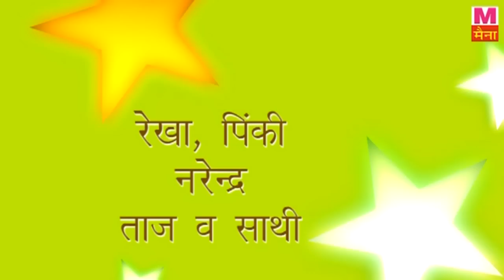Haryanvi Natak : Andi Mistri | Rammehar Randa | Haryanvi Comedy | Funny Video | Sonotek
Artist - Ram Mehar randa, Rajesh Thukral, Naresh Narsi, Lamba, Billu Chaudhary, Rekha, Narender, Taj
Singer - Ram Mehar Randa, Sajjan Singh
Director - Hansraj
Film - Andy Mistry
haryanvi comedy ragni haryanavi 2019,
haryanvi comedy video haryanavi 2018 download,
haryanvi comedy video haryanavi 2019 download,